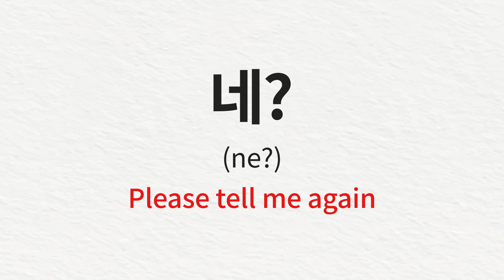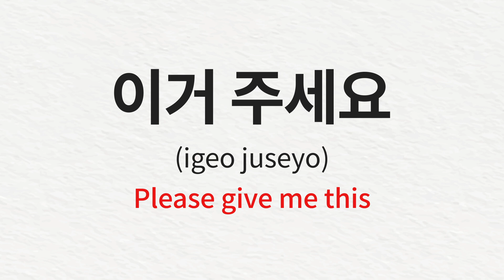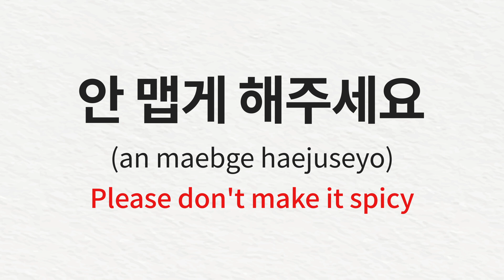Top 10 Must-Know Korean Phrases for Tourists!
Hello everyone!
This video is Top 10 Must-Know Korean Phrases for Tourists!